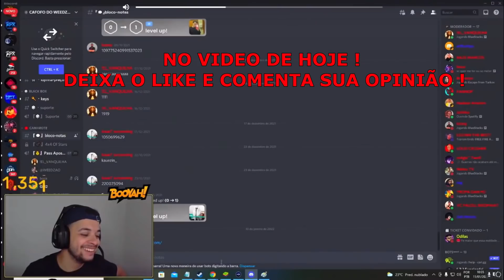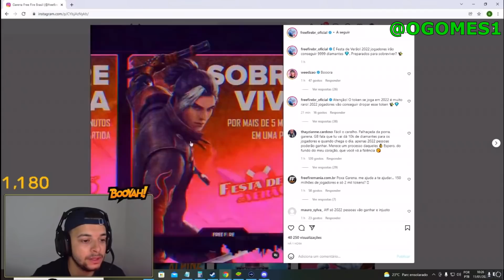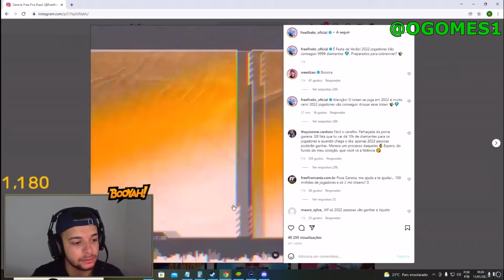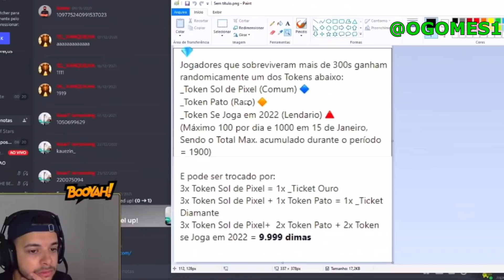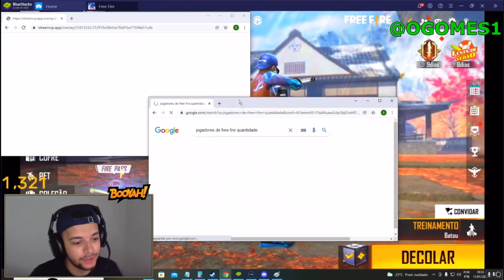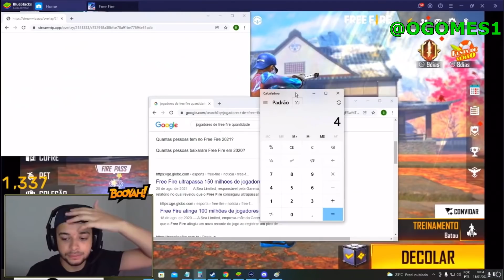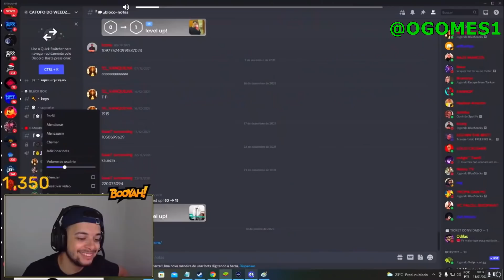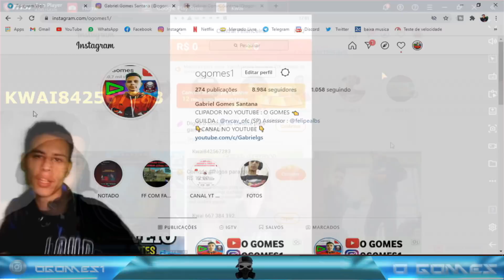GB CHORA EM LIVE APÓS GARENA MENTIR SOBRE O EVENTO DE 10K DE DIAMANTES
Opa o gb chorou após a garena mentir sobre o evento dos 10k de diamantes e falo que ela estava muito errada de passar informaçoes errada , alem disso segundo ele a garena mentiu para crianças sobre os 10 k de diamantes no free fire .
Para quem não entendeu a garena mandou divulgar que todo mundo ia ganhar os 10k de diamantes logando e fazendo algumas missões e  hoje só 2022 pessoas  ganharam , então ela simplesmente fez o gb passa informação errada .

                                     LINKS IMPORTANTES ...